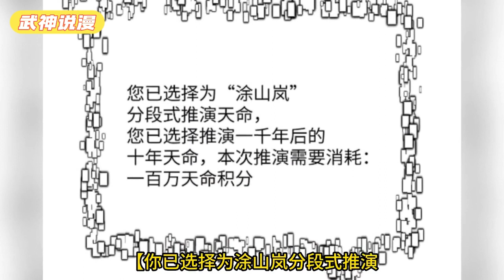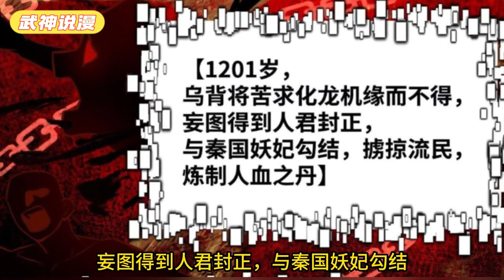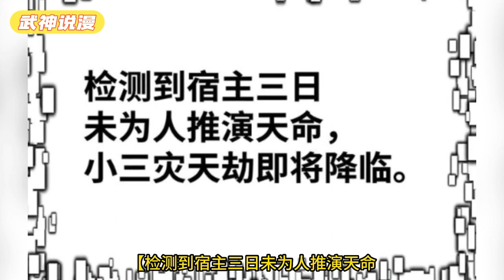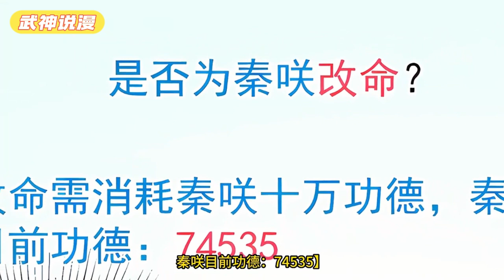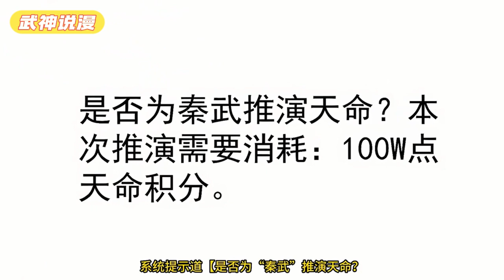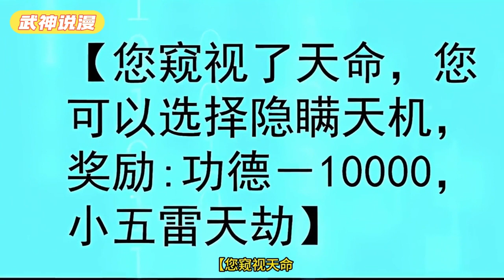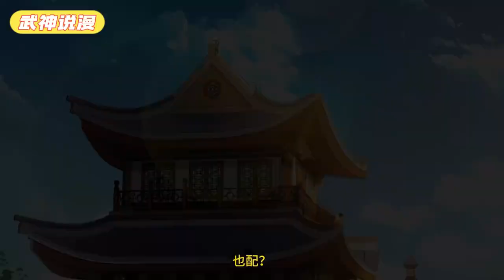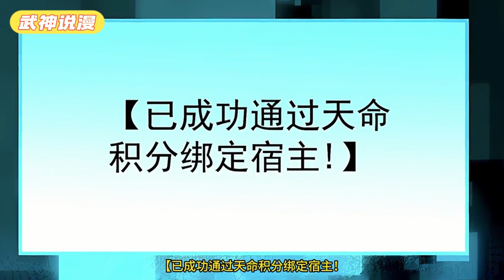姜珏穿越仙侠世界，获得天命推演系统。 观他人天命，知其过去，通晓未来，更是可为人逆天改命！ 只是这系统，似乎出了大问题《算命而已，九尾妖帝怎么就成我娘子了？!》01~27话#武神ZJM